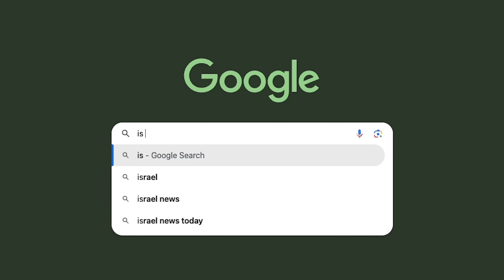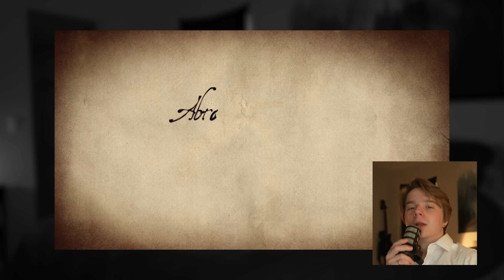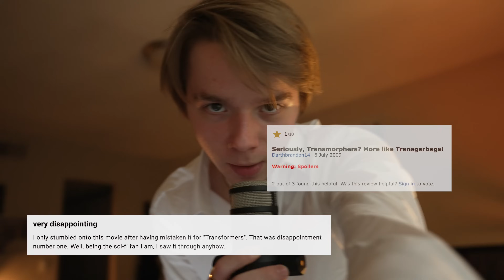The Abraham Lincoln Cinematic Universe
shoutout lincoln a real one

chapter markers 🎩
0:00 - intro
0:58 - lincoln (2012)
1:22 - abraham lincoln: vampire hunter (2012)
13:40 - abraham lincoln vs. zombies (2012)
19:45 - takeaways + nervous breakdown

Clips from these movies:
Abraham Lincoln: Vampire Hunter (2012)
Abraham Lincoln vs. Zombies (2012)